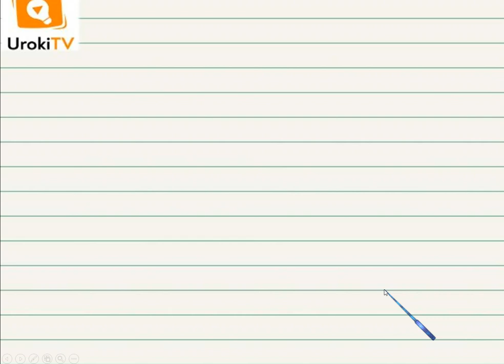Упражнение 100 — Русский язык 2 класс (Климанова Л.Ф.) Часть 2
При выполнении данного упражнения по русскому языку для учеников второго класса ребёнок должен уметь находить неодушевленный имена существительные.